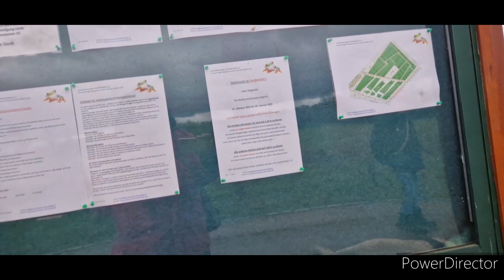Gassi🐕‍🦺🐕 und wir häkeln uns einen Vanlife Cardigan🧶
Alles bei Hamburger Schmuddelwedder...